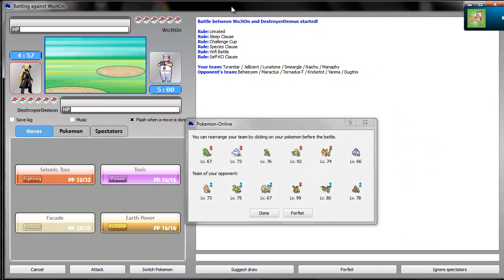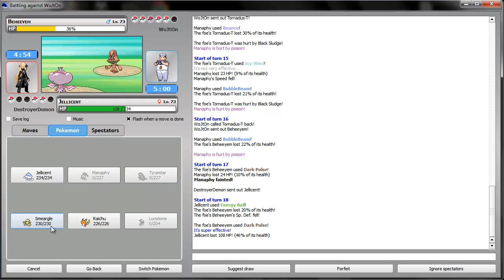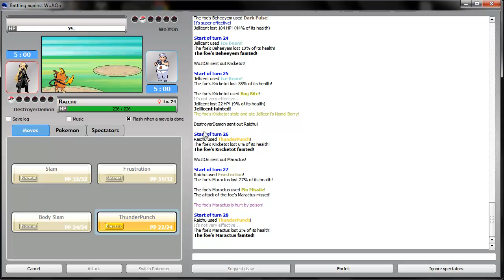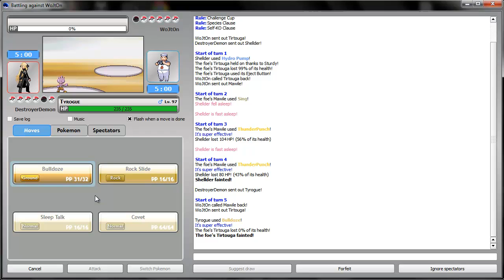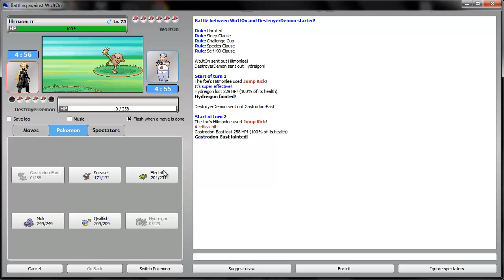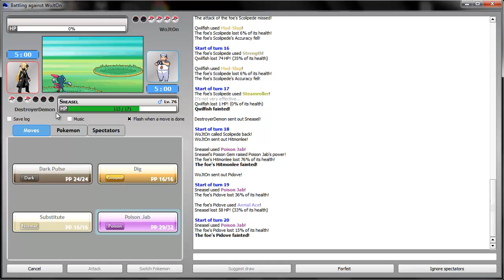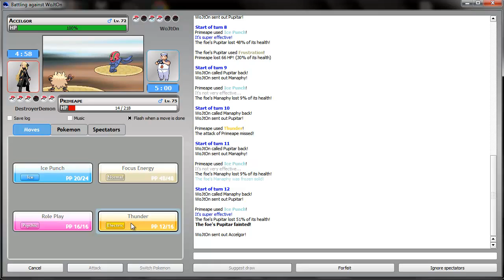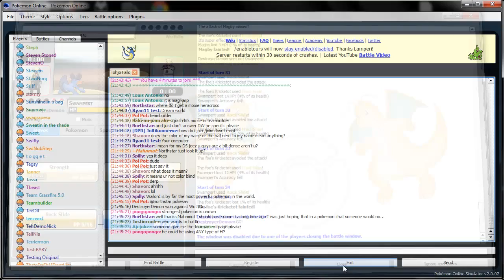[Challenge Cup] Pokemon Online Battle #2 (Vs & ft WoJtOn)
Read Description
More Challenge Cup against WoJtOn! This time he's actually featuring. xD This was superb man, ougtta do it more often. =D
Go check out WoJtOn too, because he's an absolutely amazing battler, who mainly plays PU and other lower tiers. Greatly appreciate it. (:

Challenge me on Skype: HeadbangingLudicolo